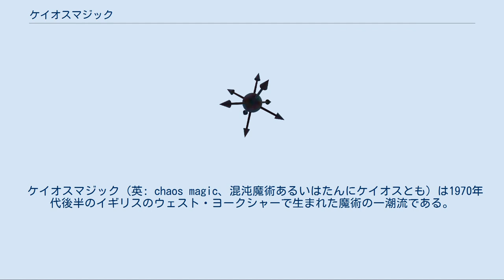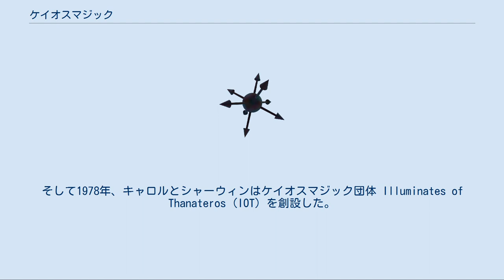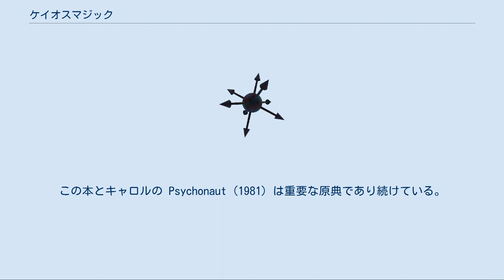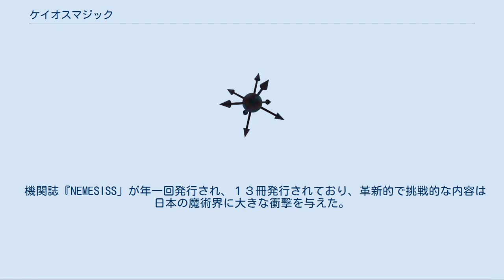ケイオスマジック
ケイオスマジックのシンボルとして知られるケイオス球体。
 ケイオスマジック (英: chaos magic、混沌魔術あるいはたんにケイオスとも) は1970年代後半のイギリスのウェスト・ヨークシャーで生まれた魔術の一潮流である。
西洋儀式魔術やネオシャーマニズムを思わせる様々な技法によって、主観的経験と客観的現実の双方を変えることができる、と多くの実践者は考えている。
しかしながら、魔術が発現する径路ははたして超常的なものだろうか、と疑問を呈するケイオスマジシャンもいる。
 ケイオスマジックとは、ある特定の体系や様式ではなく、既存の諸体系を借用したり（サンプリング）、組み合わせたり（ミックス）、自分独自のものを編み出す (DIY) 実践態度の謂いであると理解される。
シジル魔術など、ケイオスマジック特有の技法もいくつかあるが、ケイオスマジックはきわめて個人主義的で、各自が他の信念体系から自由に借用する傾向が強い。
この意味において、一部のケイオスマジシャンは自分達の実践をパラダイムの海賊行為の一種とみなしている。
よくあるネタの素材としては、SF・科学理論・儀式魔術・シャーマニズム・東洋哲学・世界の諸宗教・自分独自の実験的アイデアなどがある。
ケイオスマジシャンは各人各様できわめて多様性に富んでいるものの、道家の渾沌やディスコーディアニズムのエリス崇拝といった、混沌風味でひねりのきいたものを枠組に用いる傾向がある。
 英語圏ではケイオス的思想を支持するケイオスマジック実践者はケイオト (chaote) とも称される。
日本では一部でカオイスト (chaoist) とも称されている。
 ケイオスマジックの象徴と言われる混沌の印形は、IOTによって唯一採用された認証用の象徴である。
ピーター・J・キャロルによって発表された。
 元ネタはエターナル・チャンピオンシリーズの中の『エルリック・サーガ』に登場する混沌の神の象徴である。
 芸術家にして神秘家であったオースティン・オスマン・スパーは、少しの間だけアレイスター・クロウリーのA∴A∴の仮参入者だったが、袂を分かち、独力で研鑽を行った。
彼の理論と実践のかなりの部分が後のケイオスマジックにヒントを与えた。
特にスパーは、シジルの使用法およびノーシスによってシジルを力あるものとする方法を開発した。
最も基本的なシジルワークはスパーの技法を再現したものである。
その方法は、魔術的意図を詳述する文句を作り、重複した文字を消去し、残った文字を芸術的に組み合わせてシジルを形成するというものである。
スパーはケイオスマジックが生まれる前に亡くなったが、彼がノーシスに基づく技法を好み、伝統的魔術体系を否定したことから、多くの人はスパーをケイオスマジックの父と見なしている。
 スパーの死後も、伝統的な魔術結社の枠外での魔術師たちの実験は行われ続ける。
この実験的風潮には、スパーの仕事の他にも多くの影響源があった。
たとえば、1960年代と1970年代初期のカウンターカルチャー、アレイスター・クロウリーとイズレイエル・レガーディーといった魔術師たちによる魔術の情報公開、ディスコーディアニズムとロバート・アントン・ウィルソンの影響、ウイッカによる魔術の大衆化である。
 1976年、デットフォードでピーター・キャロルとレイ・シャーウィンが出会ったことが、ケイオスマジックの発祥とされている。
そして1978年、キャロルとシャーウィンはケイオスマジック団体 Illuminates of Thanateros (IOT) を創設した。
ピーター・J・キャロルの著書 Liber Null (1978) によって、現在ケイオスマジックとして知られている、この新しい実験的な魔術への展望はさらなる進展を見た。
この本とキャロルの Psychonaut (1981) は重要な原典であり続けている。
しかしそれでもケイオスマジックは概ね魔術の諸流派の中でもきわめて非体系的なもののひとつである。
 ノーシス (gnosis、ギリシア語のグノーシスの英語読み) はキャロルによって導入されたコンセプトであり、キャロルの魔術理論において、ほとんどの種類の魔術作業にとって必要な特殊な意識状態と定義される。
これは、魔術の力の源はエネルギーであるとか霊であるとか象徴的所作である、といった従来の考え方に別の視点をもたらすものである。
アレイスター・クロウリーはインドのヨーガと仏教の概念であるサマーディを西洋のオカルティズムに普及させ、オ...